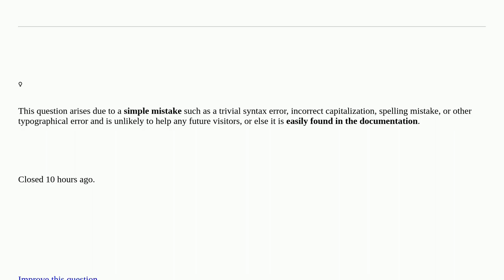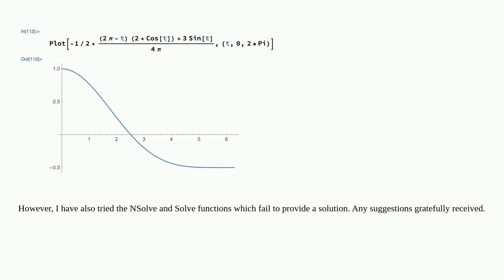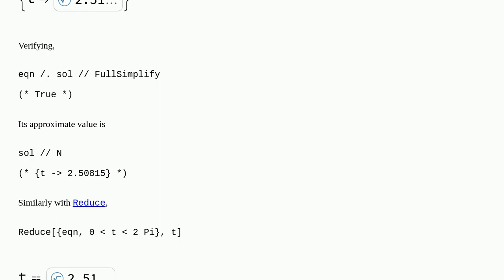Use Mathematica (or other method) to find zeros of function [closed]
A special thanks goes out to the community

  equation-solving